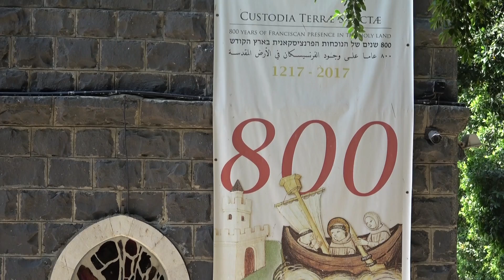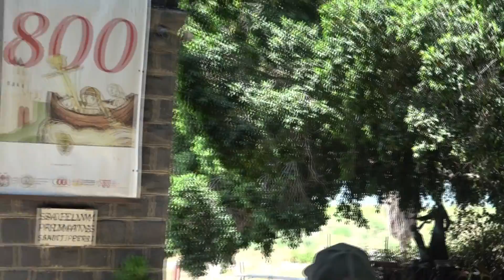Dia 2 Multiplicacion de los Panes